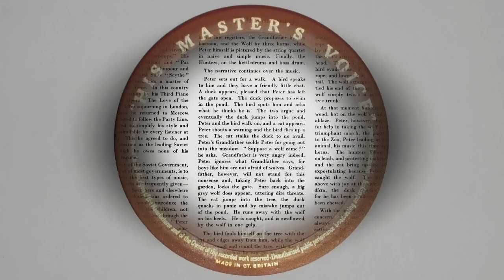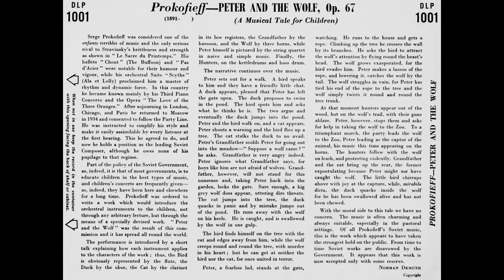Prokofieff - Peter and the Wolf Op. 67 (Full), Narrated by Wilfred Pickles (1950) - FREE DOWNLOAD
Ad free, high quality click free version with free download (no nonsense)...

Prokofieff's timeless educational classic combined with Wilfred Pickle's congenial narration, makes this version the best IMO. Narrated in 1950.

Quite a crackly old disc, this one so I couldn't remove all of the clicks without noticeably hurting the audio. Post processing included stereo channels mono'd out, appropriate subsonic filtering and low pass filtering, appropriate eq. curve. Transferred using an Ortofon OM5E and uploaded losslessly for objective transparency.

Also - I did not put the ads on this. Those copyright morons at IODA decided to sponge off my hard work giving time to clean this up and upload it. Put out  their pathetic little fire by listening to and downloading the version on my site.